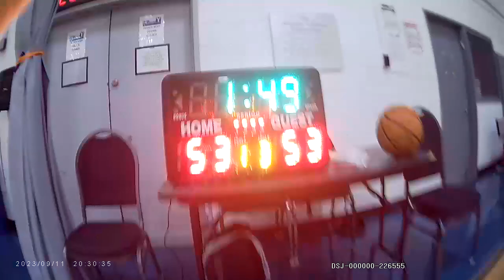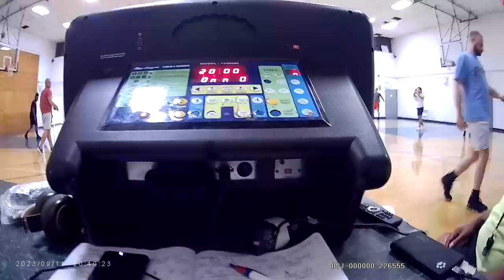9 11 23 1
14TH ST YMCA